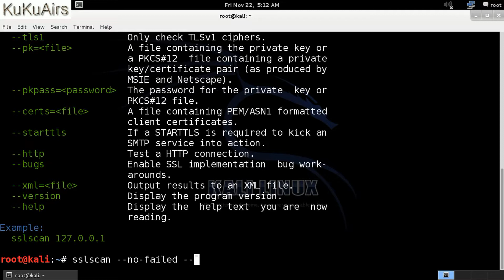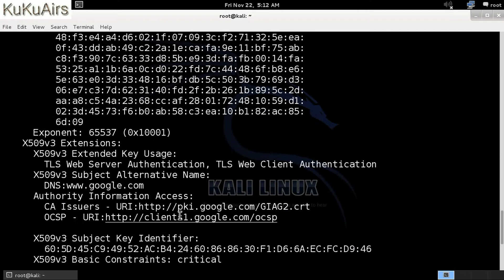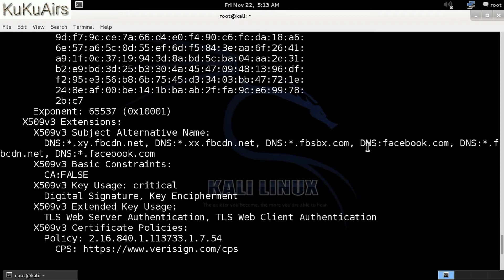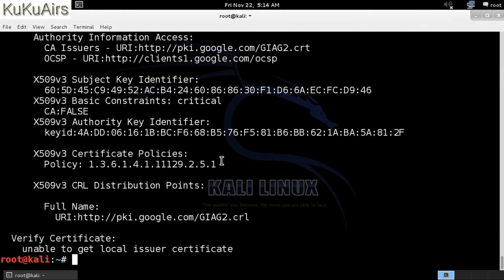Kali Linux Tools : SSLScan - KuKuAirs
SSLScan in Kali Linux.

SSLScan is a tool to check the SSL service.

My computer Operating System is Windows 8.1

Easy to install for a beginner lesson

※Click the gear and videos, HD Watch in high quality.

Created by KuKuAirs.